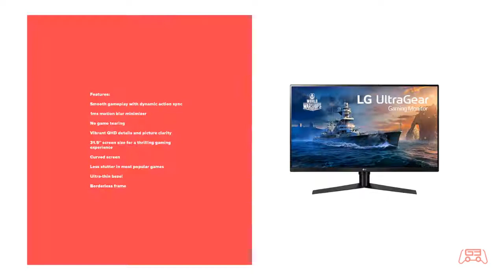Best Monitor For Sim Racing [Top 5 Picks]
► Links to the Best Monitor For Sim Racing we listed in today's video:

► 5. MSI MPG341CQR (Amazon)
► 4. Samsung 49-Inch CHG90 (Amazon)
► 3. Dell S2719DGF (Amazon)
► 2. LG 32GK650F-B (Amazon)
► 1. AOC C27GI (Amazon)

Gaming Edit is a participant in the Amazon Services LLC Associates Program, an affiliate advertising program designed to provide a means for sites to earn advertising fees by advertising and linking to Amazon.com. As an Amazon Associate, I earn from qualifying purchases.
Category